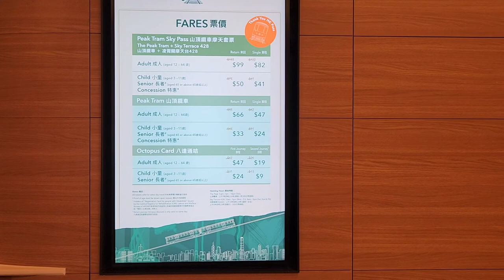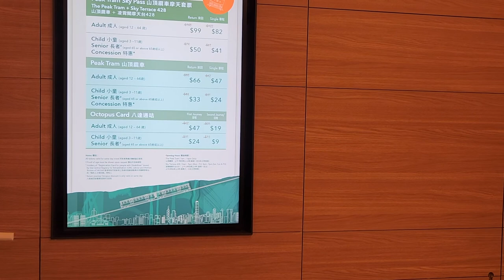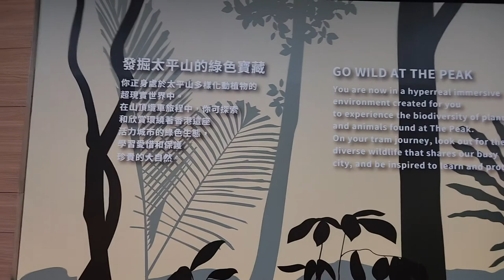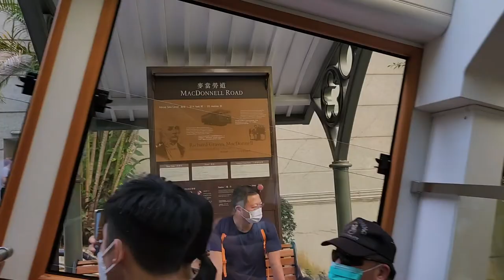山頂纜車中環總站往山頂總站 - 2022年10月15日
錄影日期:2022年10月15日
錄影器材:Samsung Galaxy S22+ 5G
剪輯軟件:iMovie (Apple macOS)
影片解像度:1920x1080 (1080p,Full High Definition)
影片長度:16分32秒